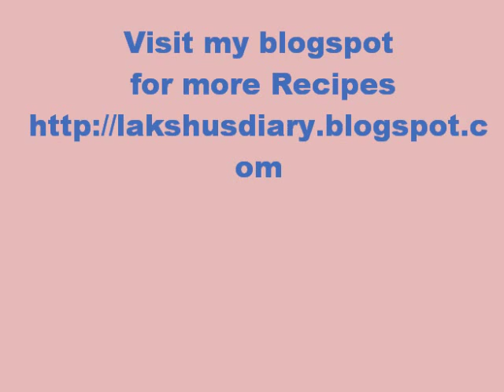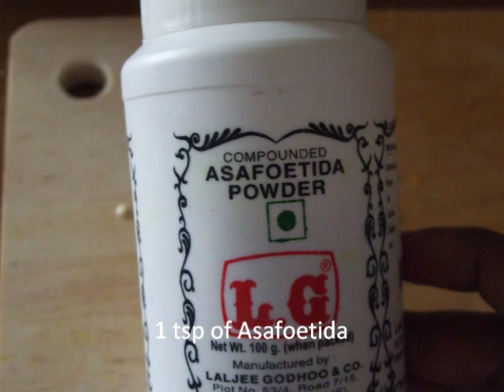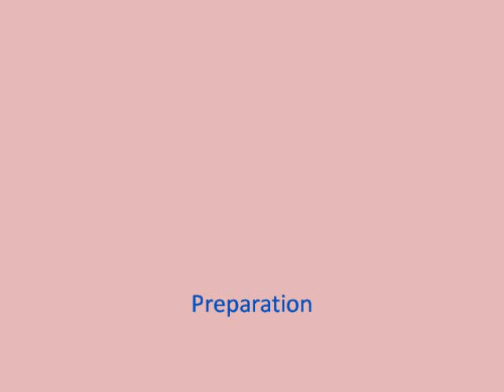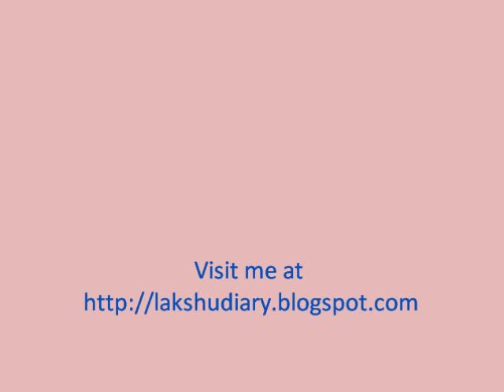Murungaikaai & Maangai Sambar/ Drumstick & Raw Mango Sambar- Chetinad Style Recipe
Quick and Tasty Sambar - South Indian- Chettinad Style